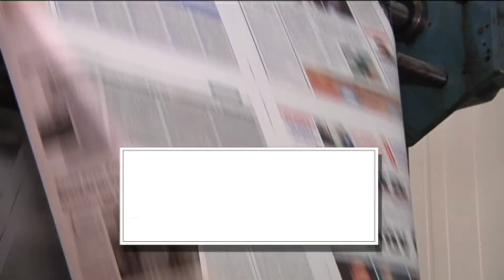ΠΕΜΠΤΗ 2 ΝΟΕΜΒΡΙΟΥ | Kontra Channel Hellas